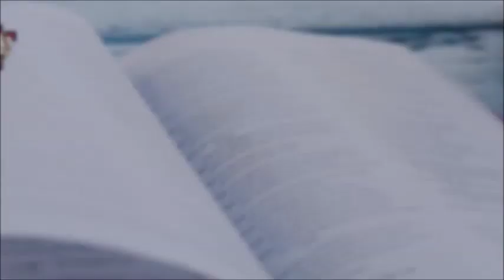Paul: His Life and Teachings – The Epistles of Paul to the Corinthians (Part 9)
A new series on the life and teachings of Paul the apostle by Dr. Jose Nacionales, Senior Pastor of Lion's Heart Christian Ministries.